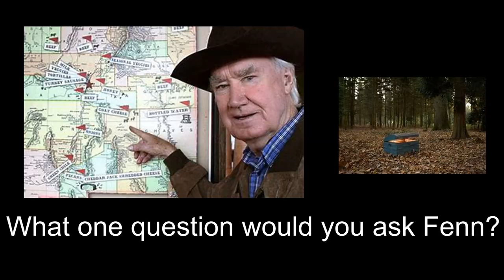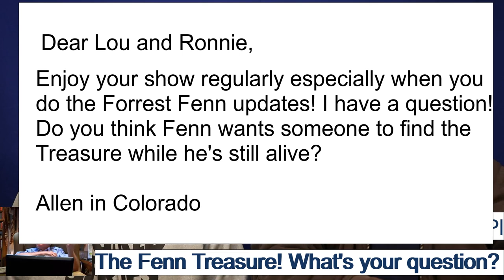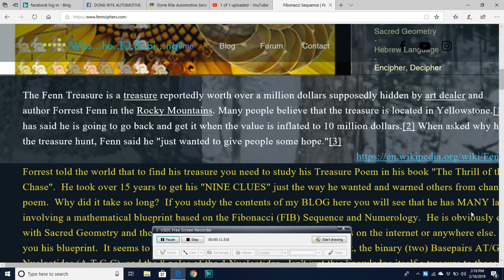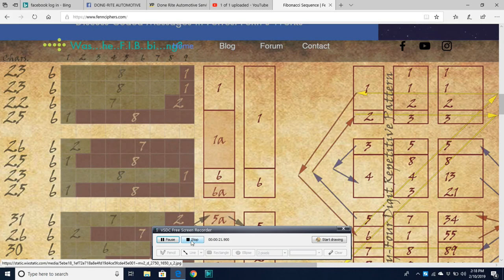Forrest Fenn: What ONE Question Would You Ask Him?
It's Forrest Fenn Friday!!! The "Guys" get a ton of email questions each and every day! Many are solves from our viewers! Many just pose questions. So we thought to ourselves, what one single question do you wish you could ask Forrest Fenn? We have some of your responses as well as ours! Let's celebrate the weekend with A Fenn Friday with "Men Are SO Smart!"

Blogs:
Lougallaghers.blogspot.com
Corvetteronnie.blogspot.com

Trico Welding Supplies, A Magnegas Company

For February, mention "Men Are So Smart" and receive $250 off your deductible  (Expires 2/28/2019) Call for your estimate today!

For February, New Brake Pads and Re-surfaced Rotors for just $159 per axle when you mention "Men Are So Smart!". Some restrictions apply. Call or text Joel for a quote today!